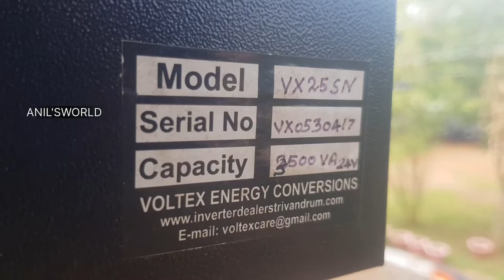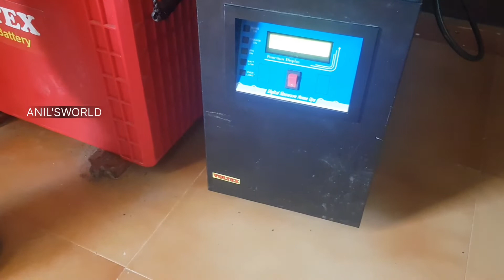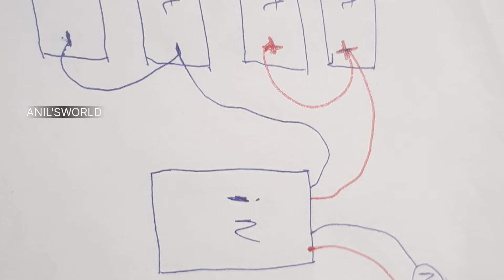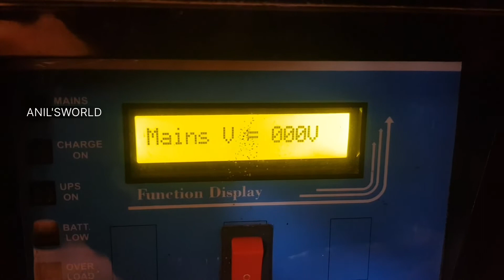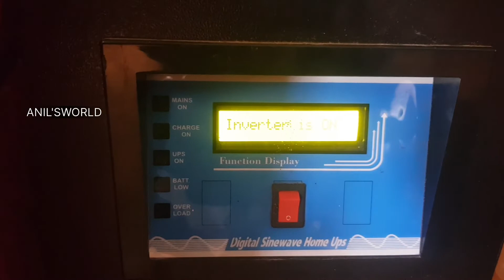4 battery inverter setting video malayalam / new youtube vlog electrical ANIL'SWORLD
4 battery inverter setting video malayalam video new youtube vlog electrical